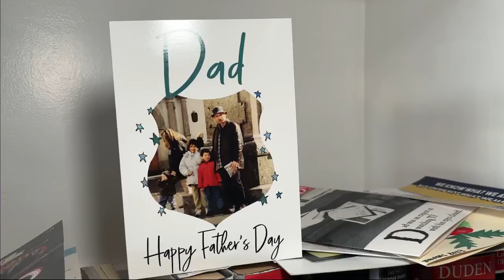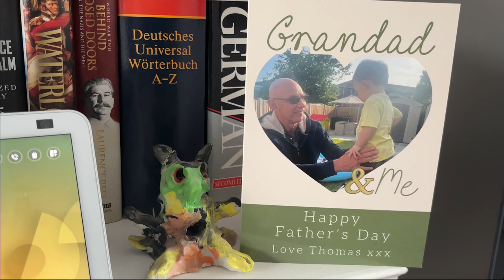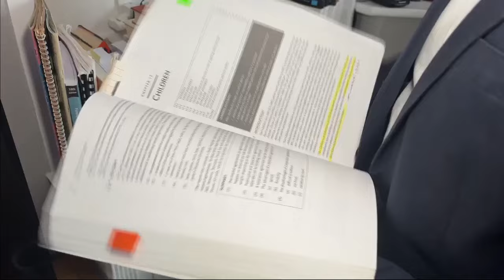ITV Central: Families Need Fathers